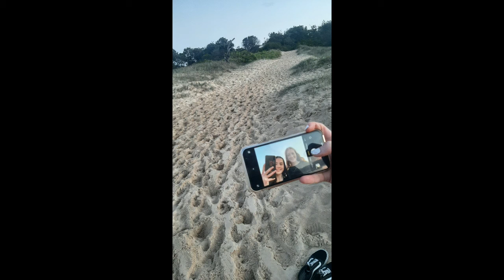South West rocks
A trip up to the beach during winter time